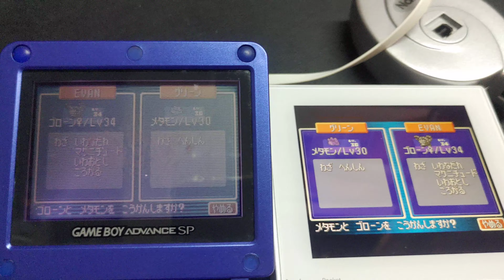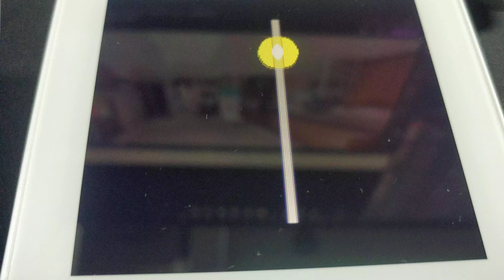Analogue Pocket Pokémon FireRed Link Trade 寶可夢 火紅 通信交換 隆隆岩